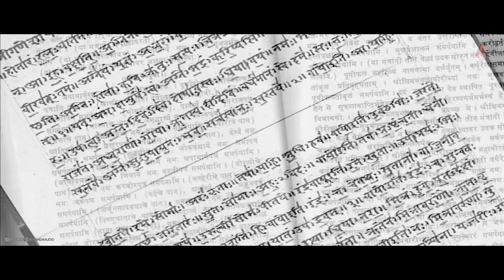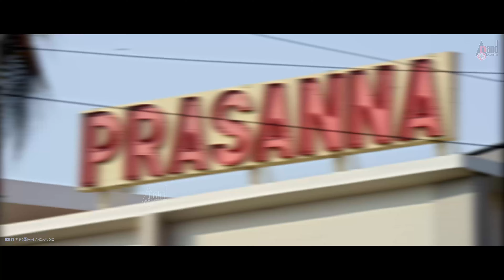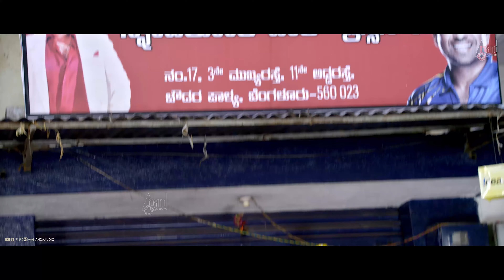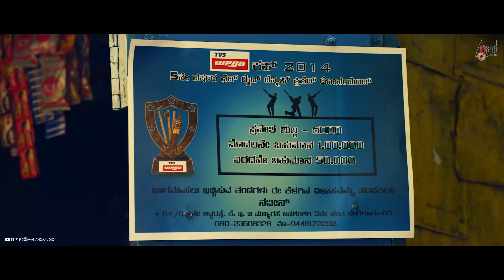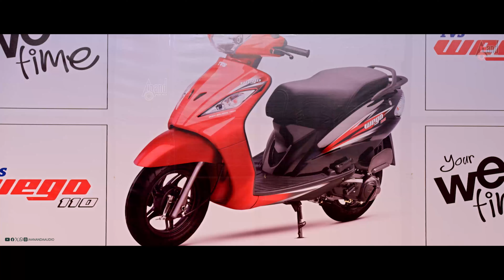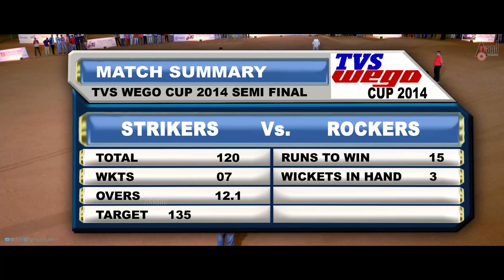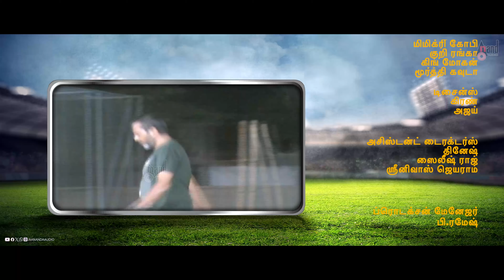Tamil Pasanga 60028 Tamil Dubbing Movie | J.K | CHANDAN | PRADEEP RAJ | ANTHONY PRADEEP.M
Watch Tamil Pasanga 60028  A Dubbing Movie in Tamil Starring J.K,CHANDAN, CHIKKANNA, DHRUVA SHARMA, SANJANA, SHIVANI & Others on Anand Audio Tamil YouTube Channel..!!!
Film: Tamil Pasanga 60028
Starcast: J.K,CHANDAN, CHIKKANNA,
DHRUVA SHARMA, SANJANA, SHIVANI
Director: PRADEEP RAJ
Producer: ANTHONY PRADEEP.M
Banner:  INDIRAJALA ADVERTISEMENT SOLUTIONS
Record Label: AANANDA AUDIO VIDEO
Release Date: 2024